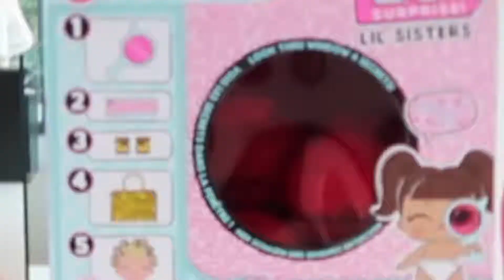TIANA'S Toy AndMe -HOOK A DUCK POOL CHALLENGE!! NEW LOL Surprise Lil Baby Sisters